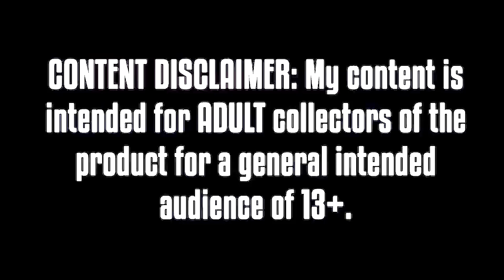THE BEST WIND MASTER? Wind Knight Evolution Generation Battle Royale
As per usual we always have to do an evolution battle, this one takes a look at Knight/Garuda over the years and sees which one is the most viable the best release out of the 3 for stock performance.

YOU CAN BUY HASBRO BEYBLADE BURST HERE :
AMAZON

TARGET - goo.gl/Ya285E